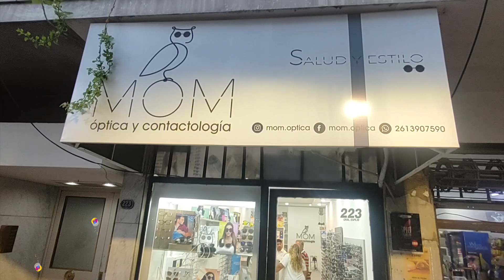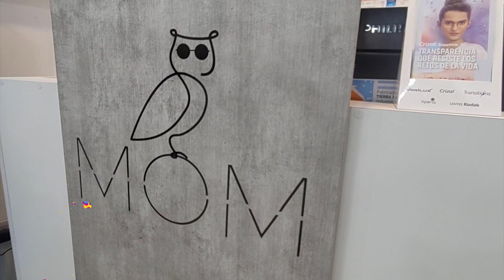Optica Mon entrevista 2023